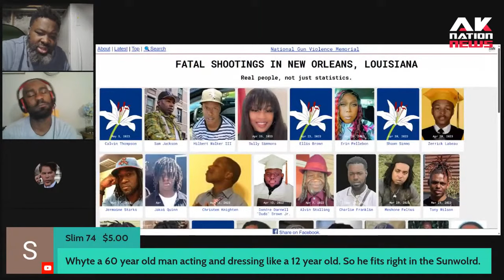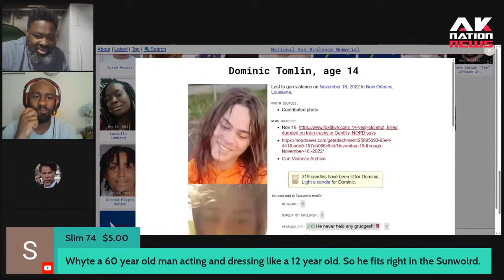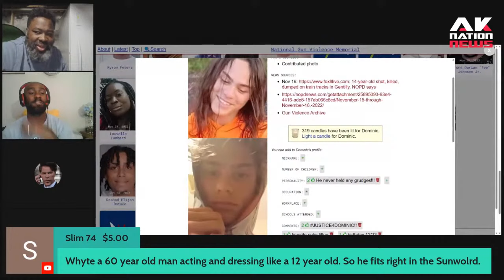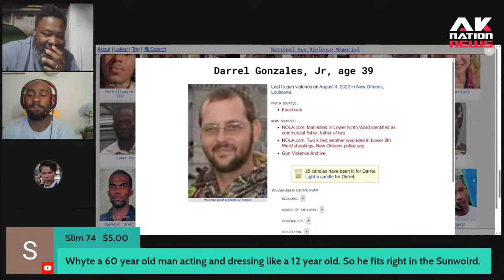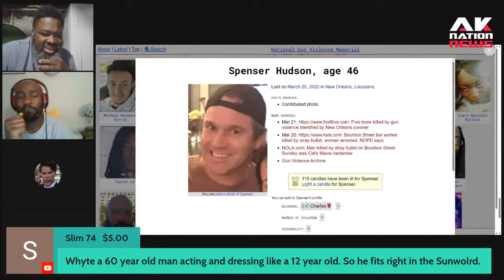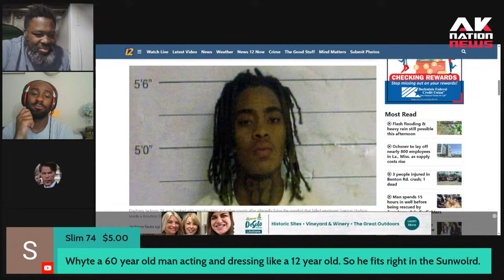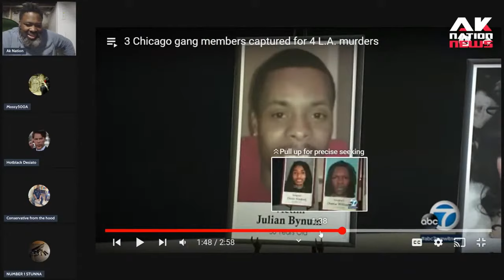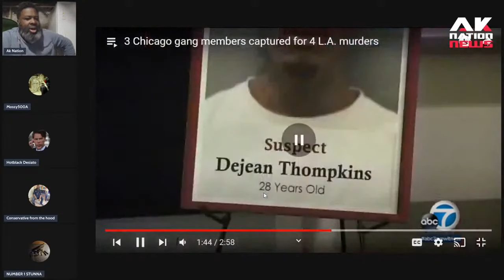New study shows that black women get murdered at a higher rate than white men.